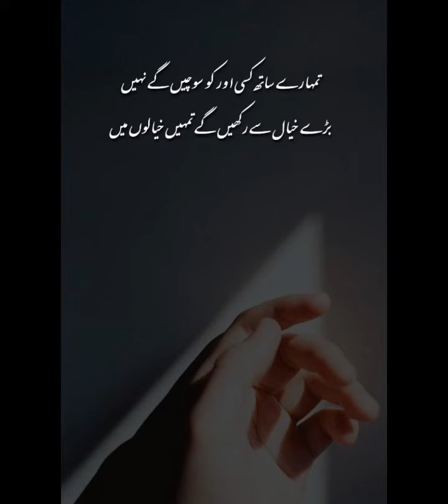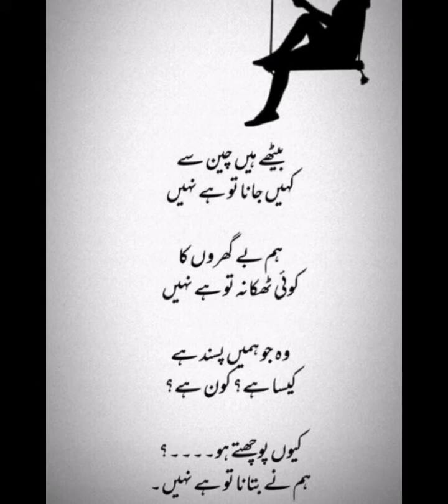Sad poetry/ sad lines / beautiful poetry/ urdu shehyri / zindgi Writes